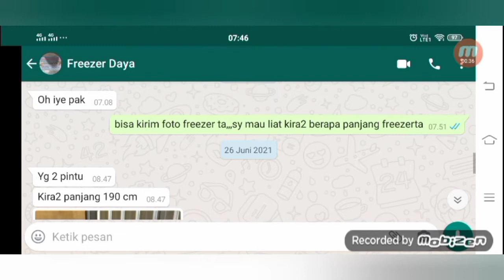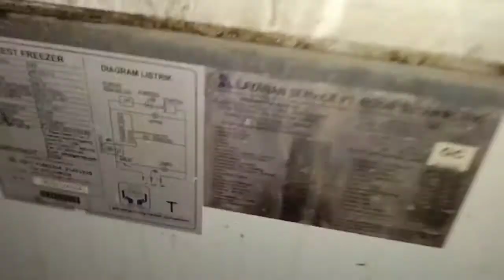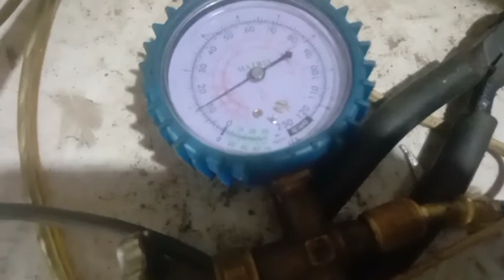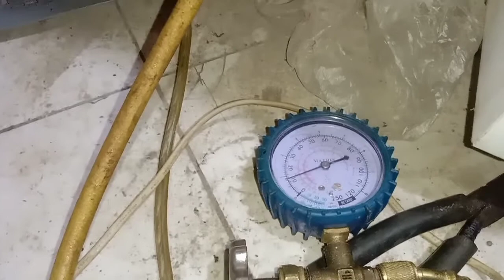Cara memperbaiki freezer box tidak dingin_Bunga es hanya sedikit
Video tutorial cara memperbaiki dan mengatasi masalah dari freezer box merk GEA kapasitas 715 liter dengan keluhan bunga es hanya menggumpal disatu titik saja. Bunga es hanya sesikit mengakibatkan freezer tidak dingin.
Menganalisa dan menentukan kerusakan atau masalah dari pipa kapiler yang mengandung oli di dalamnya tanpa harus mengganti dengan pipa kapiler yang baru